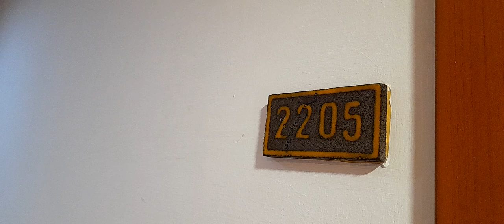El Cotillo Beach Hotel through Jet2!!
Brilliant hotel so far!! Staff are brilliant!! Pool area and pool bar really relaxed!! Resort very sleepy just goe we like it bar the construction over the road but doesn't bother me!! I'm a Builder!!!
Just a sunset and I am sorted! Will post some more as we go!!!